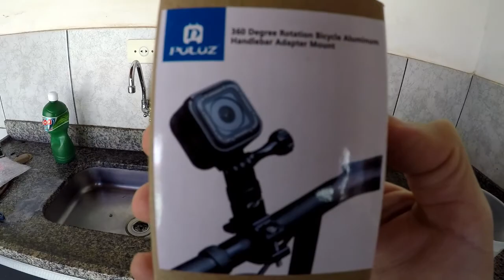Review - Suporte de Guidão em Alumínio para GoPro Puluz 360º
Comprei no Aliexpress, paguei 10 dólares. Infelizmente não recomendo este suporte, assista ao vídeo e tire suas conclusões